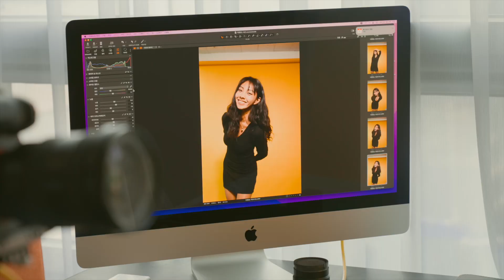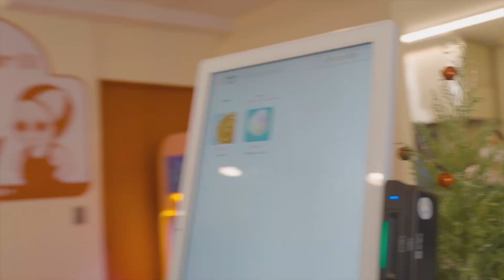핫한 모델 겸 인플루언서 스테이시와 데이트 했습니다.(feat.능동미나리,다이버츄)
모델 동생 스테이시가 스튜디오에 찾아왔습니다.
성수동 맛집 능동미나리 다이버츄 함께하였습니다.

이왕에 온김에 모델 데뷔 시켜주었습니다.